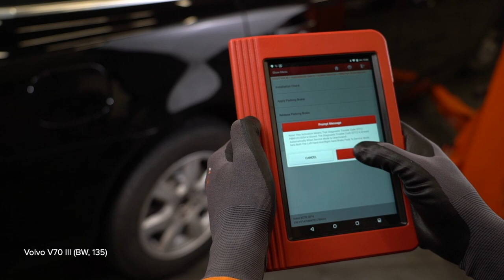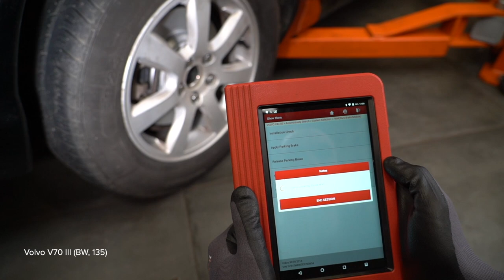Hvordan bytte bak bremsesett og skivebremser der på VOLVO V70 BW [AUTODOC-VIDEOLEKSJONER]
Hvordan bytte bak bremsesett og skivebremser der på VOLVO V70 3 (BW,135) 2.0 Stasjonsvogn 2010–2014 [AUTODOC-VIDEOLEKSJONER]

Bremsesett og skivebremser til kjøretøyet VOLVO S80 II (AS, 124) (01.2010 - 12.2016) / VOLVO XC60 I - 12.2014) / VOLVO S60 II (Y20, 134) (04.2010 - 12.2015) bør som regel erstattes i én og samme prosedyre. Det er imidlertid noen små forskjeller, på grunn av spesifikke egenskaper ved kjøretøyets design.

⚡ Alle videoer og PDF-veiledninger om utskifting av deler til VOLVO V70 (BW,135): Last ned og se dem på AUTODOC CLUB

0:00 — VOLVO V70 BW – bremsesett og skivebremser: trinn-for-trinn veiledning for utskifting
0:43 — Rengjør festene til bremsecaliperen.
1:39 — Rengjør festet til bremseskiven.
2:18 — Fjern smuss og støv fra braketten til bremsecaliperet.
3:24 — Monter nye bremseklosser.
4:04 — Skru inn boltene.